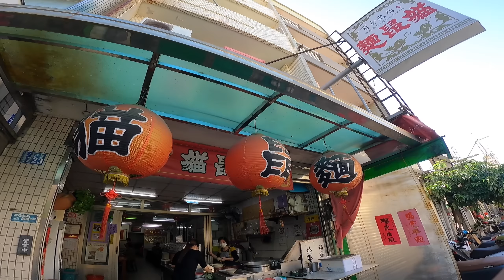只是要看個落羽松 沒必要從台中騎去彰化吧！｜彰化大村落羽松【EP168】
每次只要到台中騎車，Kimi和比康總是滿滿的招待，明明谷歌距離僅有40公里的大村落羽松，竟然可以騎到雙倍的距離！